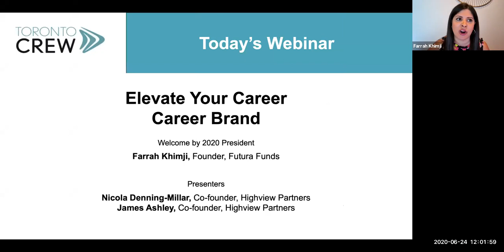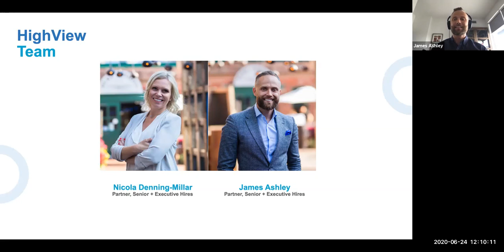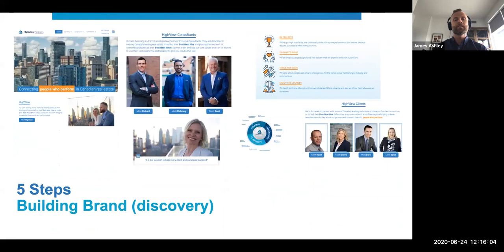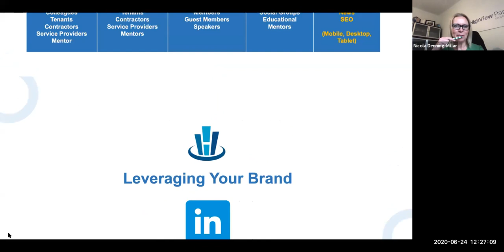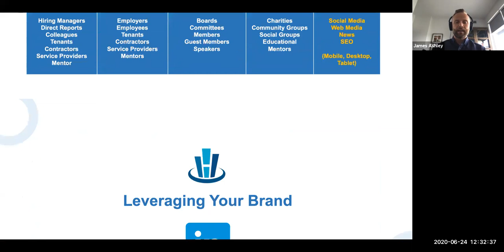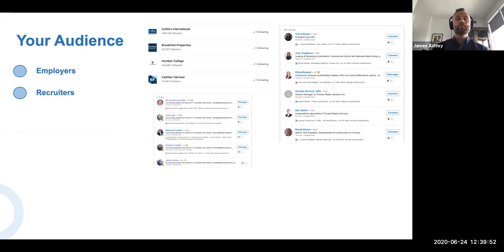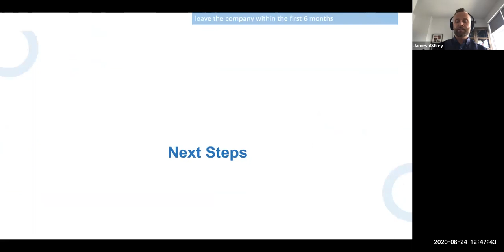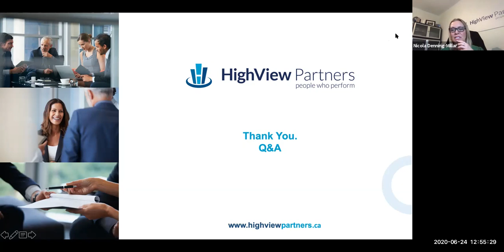Elevate Your Career Part 2 - Career Brand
Highview Partners presents Elevate Your Career - Career Brand, where you'll discover the do’s and don’ts of creating your brand.

While this is Part 2 of a two-part series, Career Brand is beneficial to attend without having attended Part 1. This session will improve your brand reach to support all career goals by:
• Focusing on the digital experience
• Taking a closer look at the formula for building a powerful career brand